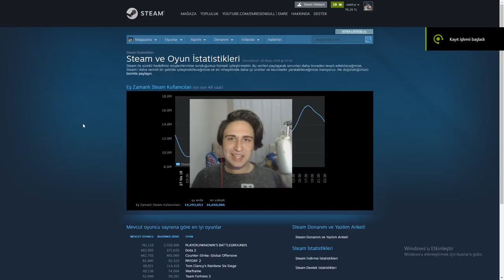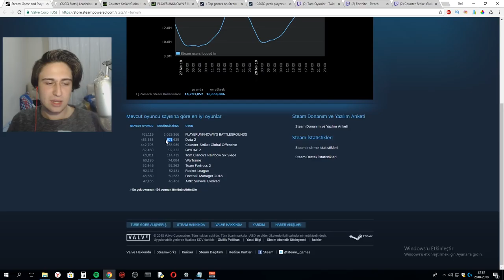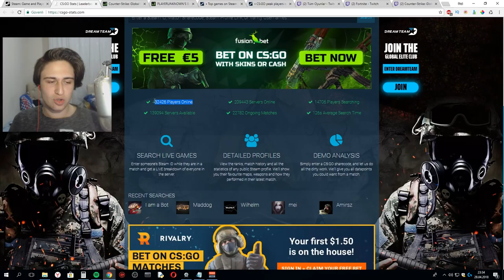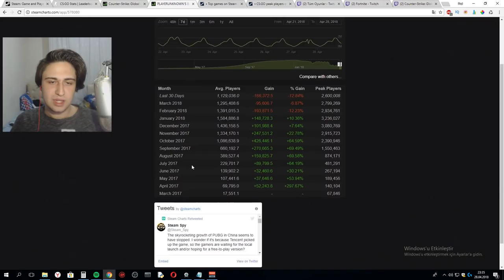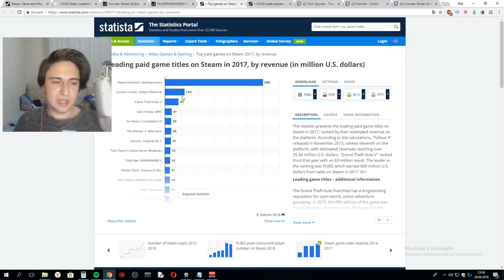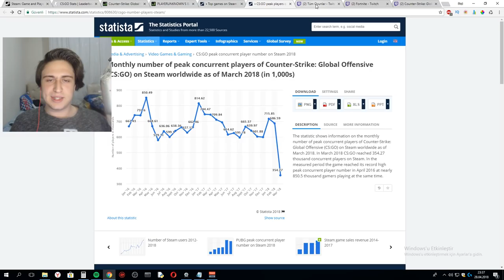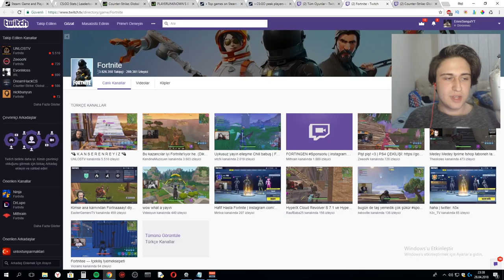CSGO'YU SİLME VAKTİ GELDİ Mİ? (deletecsgo)